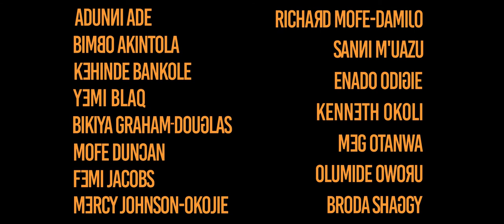The New Normal- Mercy Johnson, Kehinde Bankole, Adunni Ade, Broda Shaggi, Latest 2020 Movie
Sourmash Stories proudly presents

The New Normal ( Full Movie Trailer)

Starring: Mercy Johnson Okojie , Richard Mofe Damijo, RMD, Yemi Blaq, Kehinde Bankole, Bikaya, Graham Douglas,  , Femi Jacobs,  Olamide Oworu,
Bimbo Akintola, Enado Odgie, Meg Otanwa

2020 NOLLYWOOD MOVIES | 2020 NIGERIAN MOVIES | AFRICAN MOVIES 2020 | African Nollywood Movies 2021
AFRICAN MOVIES 2020 | 2020 NIGERIAN MOVIES | ENGLISH MOVIES 2020
Richard Mofe Damijo latest movie 2021, Mercy Johnson latest movie 2021,
Kehinde Bankole latest movie 2020, Yemi blaq new movie 2020, Femi Jacobs new film 2021, Adunni Ade new movie 2021, Mofe Duncan latest 2020 movies, Bikaya, Graham Douglas new movie, Broda shaggi new movie 2021, Enado Odgie latest movie 2021, Meg Otanwa latest nigerian movie 2020, Sanni Mu’Azu, Bimbo Akintola latest movie 2021, Olamide Oworu latest  movie in cinema 2020